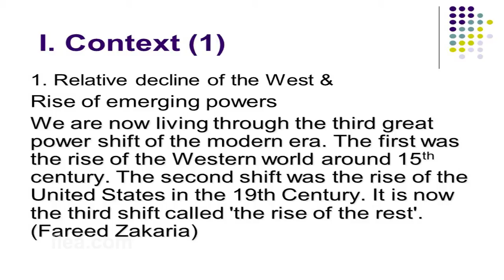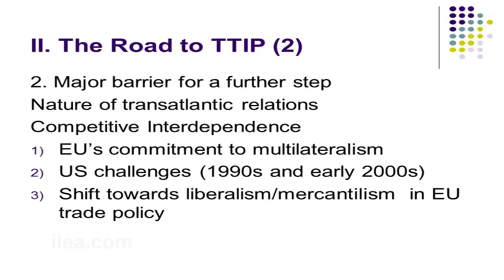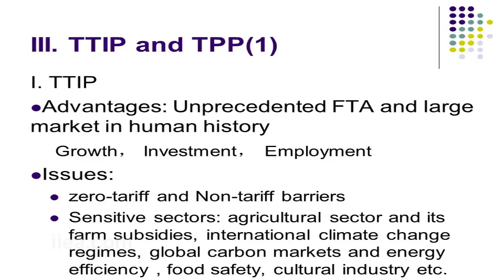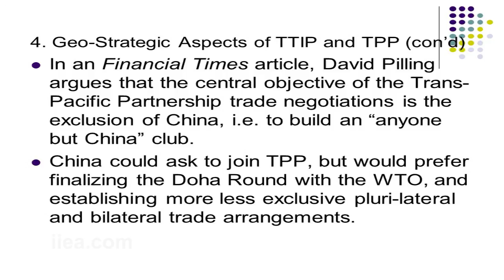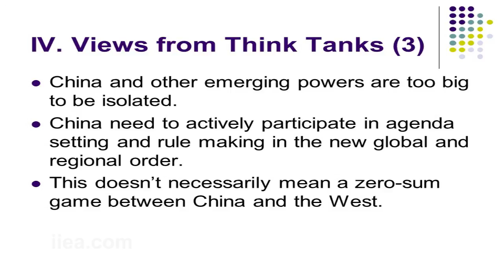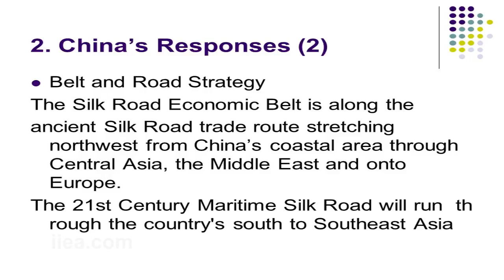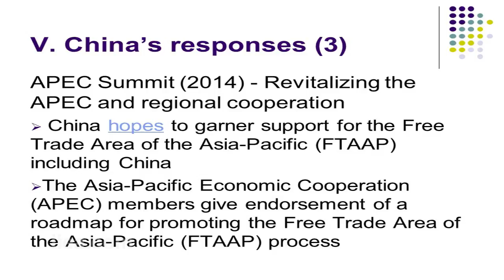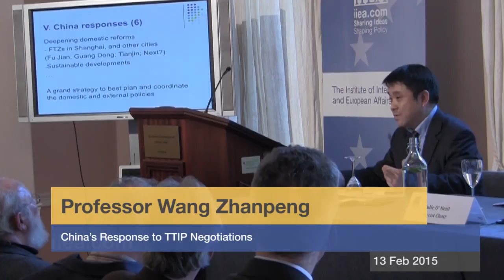Wang Zhanpeng - China’s Response to TTIP Negotiations - 13 February 2015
About the Speech:

Professor Wang analysed the opportunities and constraints of the Transatlantic Trade and Investment Partnership (TTIP), which will strengthen economic and trade ties between the U.S. and Europe. He explored the impact of TTIP on the current international system, in particular on China’s relations with the West. Based on the new developments of Sino-EU and Sino-US relations, as well as China’s new FTA strategies the Asia-Pacific region, Prof. Wang examined the Chinese efforts to address the economic and geopolitical challenges arising from the agreement.

About the Speaker:

Professor Wang Zhanpeng is Director of the Irish Studies and British Studies Centres at Beijing Foreign Studies University and is Vice Dean of the School of English and International Studies. Prof. Wang and his colleagues established the first multidisciplinary Irish studies centre in China in 2006, and launched the Irish Studies Network in China in 2014. He has authored a dozen books and over 30 journal articles including “New Developments in the Transatlantic Trade Relations and its Impacts on International Norms” and “The Limits of the European Union as a Normative Power in Global Governance - A Case Study of the EU’s Role in the IMF Representation Reforms”.